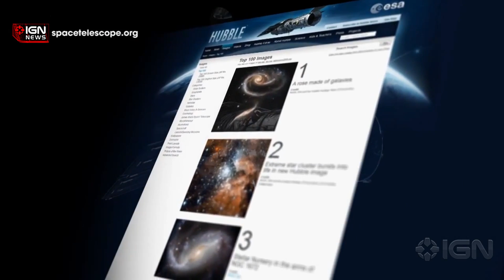Hubble Telescope Spots a Smiley Face in Space - IGN News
A faraway galaxy cluster has found something to smile about. While searching the archives of photos taken by the Hubble telescope, a woman discovered one image of a galaxy cluster shaped like a smiley face.